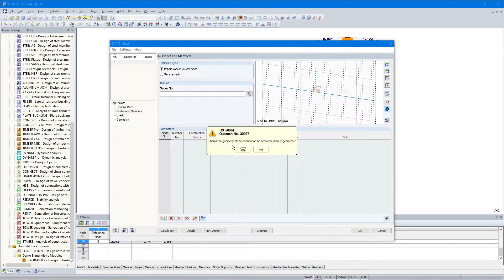[EN] [EN] FAQ 004645 | Wie viele Stäbe können in RF-/JOINTS Holz - Stahl zu Holz an einen Knoten ...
Frage:
Wie viele Stäbe können in RF-/JOINTS Holz - Stahl zu Holz an einen Knoten angeschlossen werden und welcher Mindestwinkel zwischen den Stäben muss gegeben sein?

Antwort:
Um eine reibungslose Berechnung durchführen zu können, sind im Programm eine Höchstanzahl anschließender Stäbe sowie ein Mindestwinkel zwischen Stäben definiert. Die geometrischen Bedingungen sind wie folgt hinterlegt:

Höchstanzahl anschließender Stäbe: 8
Mindestlänge eines Stabes: 42 cm
Mindestwinkel zwischen Stäben: 15°

Sind diese Randbedingungen nicht eingehalten, ist eine weitere Berechnung nicht möglich.